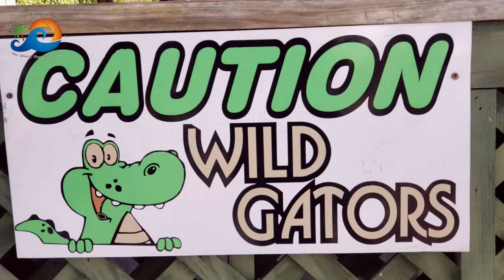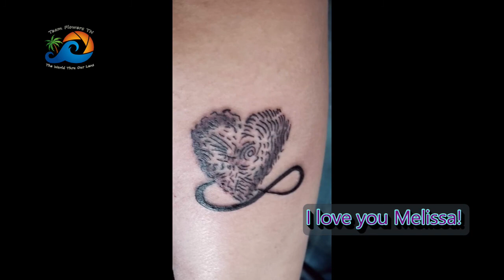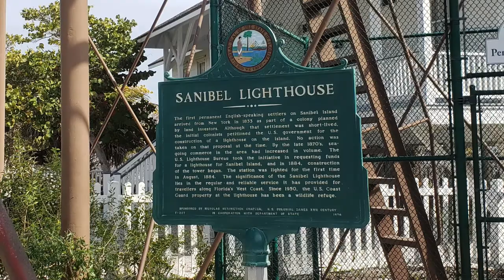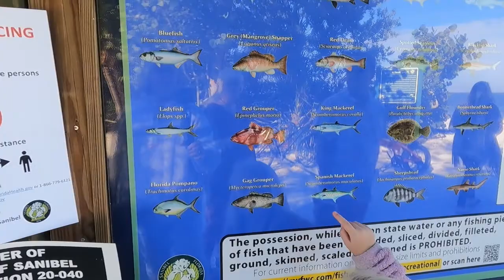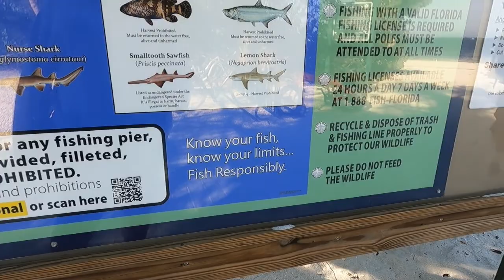Cape Coral Adventures, Sanibel Island & Tats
Come with us on our day of Adventures in the Cape Coral Area. We head over to Sanibel Island to do some exploring and shell hunting at the most famous beach in America. We do some dolphin spotting and sort through the interesting beach flotsom.
We also pay a visit to Str8line Tattoos, so Melissa and Mary can get their Mother/Daughter Tattoos.
Last but not least we have a little surprise birthday party for Coraline.